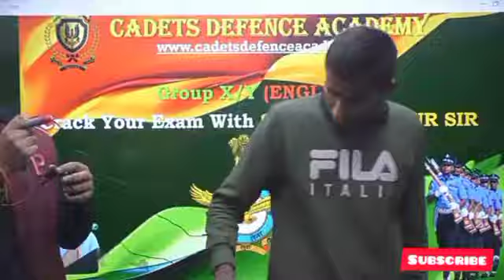AIR-01 Airforce X Group Phase-1 Praveen Gurjar | Cadets Defence Academy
Note: दोस्तों तीनों में से एक ही ग्रुप में ऐड होना क्योंकि तीनों में एक जैसी जानकारी मिलती है👇👇👇